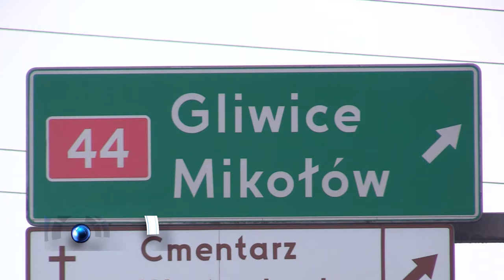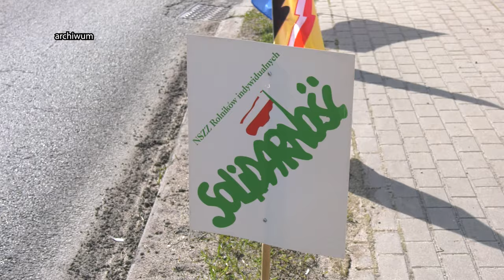9 lutego wielki strajk rolników. Zablokują drogi 08.02.2024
Silesia Flesz